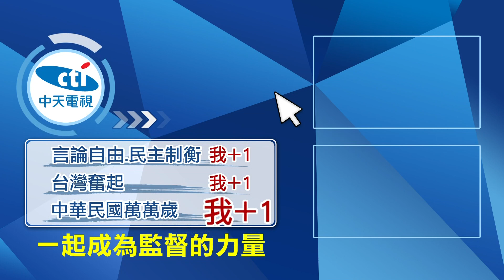【每日必看】麟洋現金門抽"限量"高粱酒 互動畫面甜蜜像"新婚夫妻"@中天新聞CtiNews 20210830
"麟揚配"返回金門，大街小巷夾道歡迎。8/30日出席紀念酒活動，被主持人虧"好像在主持婚禮"。3萬6千瓶限量紀念酒，也在現場抽出。另外"小林同學"林昀儒，返回母校跟學弟妹交流，省話一哥到底如何教球，一起來看。

歌名: Sunspots
作者: Jeremy Blake
類型: Dance & Electronic
氣氛: Happy Music